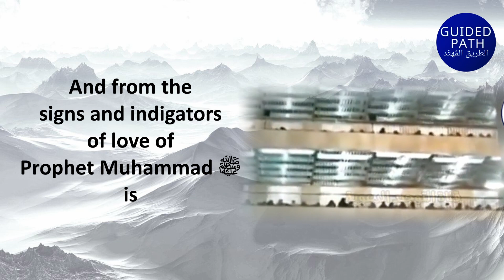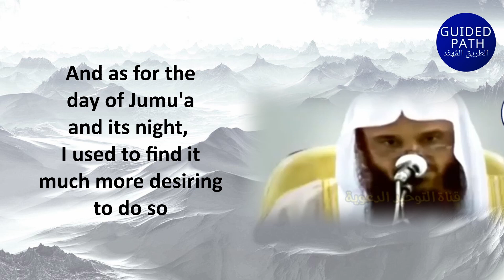AMONG the SIGNS of OUR LOVE for PROPHET MUHAMMAD ﷺ - Sheikh Abdur Razzaq Al Badr حفظه اللهُ